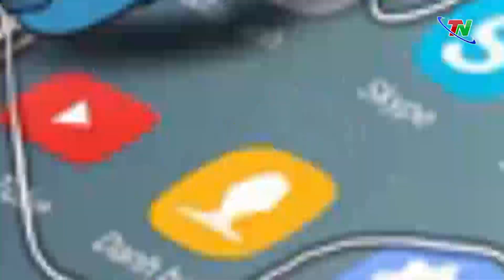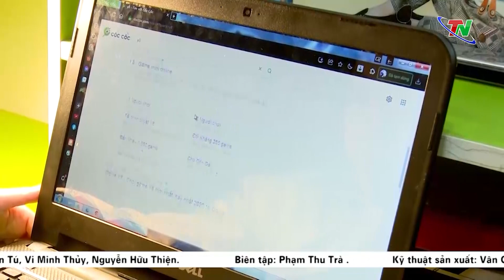Hạnh phúc là yêu thương và sẻ chia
Dù rất khó để định nghĩa khái niệm hạnh phúc chung cho tất cả mọi người bởi mỗi người đều có những quan điểm khác nhau về “hạnh phúc”, nhưng đối với gia đình, niềm hạnh phúc là tình yêu thương và sự sẻ chia của cả người chồng và người vợ trong việc xây dựng và gìn giữ tổ ấm. Chính sự yêu thương, chia sẻ, quan tâm lẫn nhau bằng những hành động thiết thực là yếu tố quan trọng góp phần làm cho cuộc sống hôn nhân được hạnh phúc.